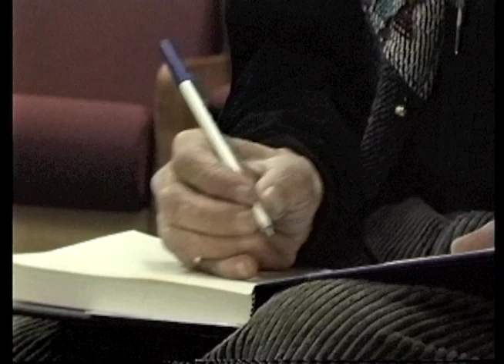Herbert Huncke at UCONN, December 7, 1995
Herbert Huncke answers questions from Ann Charters and audience members following his reading at the University of Connecticut on December 7, 1995.  Huncke's reading was organized by Kurt Hemmer.